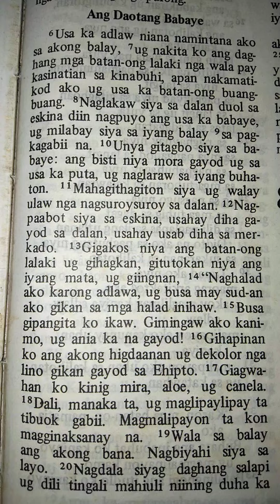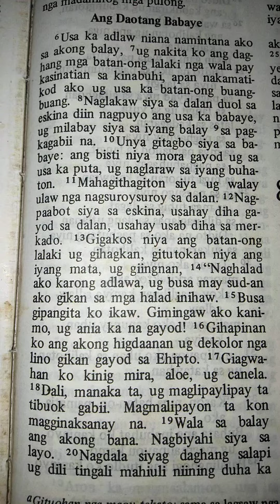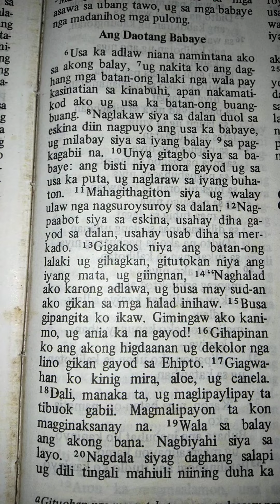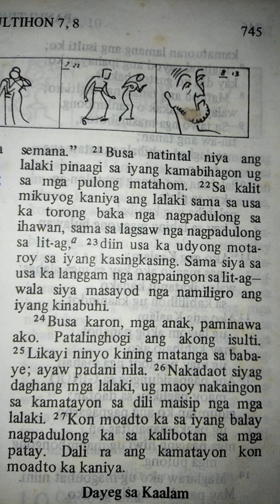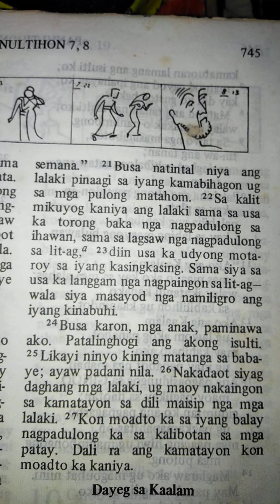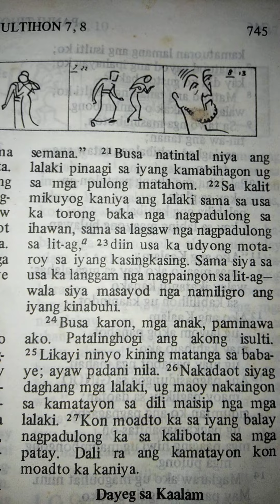Ang Daotang Babaye (Panultihon 7:6-27)